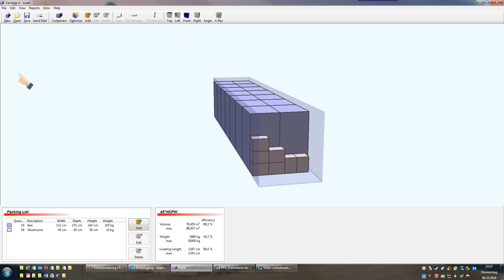Packagede Sewage Treatment plants for export by ClearFox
The clearfox quickONE+ sewage treatment system suits perfect for container transport
 Animation video which show a different loading option for the single chamber SBR plant. The newest, ecconomic sewage treatment plant on the market which is working fully automatic